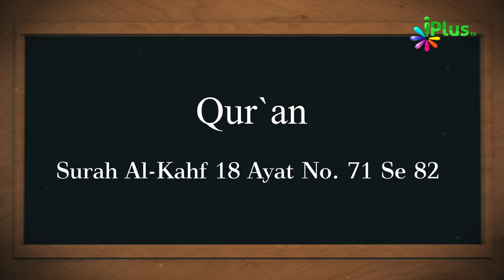16 September 2019 Ko Sawaal In Aayaton Mein Se Hoga In-Sha-Allah